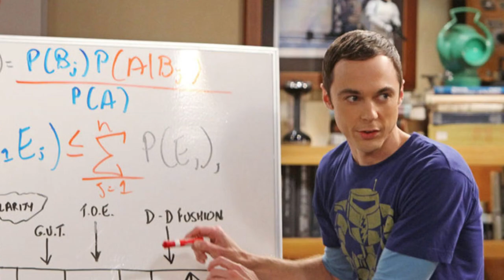3 Comedy series to keep your spirits high during the lock down | Binge watch worthy series | Netflix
Until a few days ago, we constantly use to whine about not having enough time to ourselves. Today, time is all we have. With most of us working from home and staying indoors due to the lock-down announced in India, perhaps this will be a good time to start binge watching some light-hearted, exciting comedy shows available online. More than just to kill the extra time, these series also will lift your spirits up during this time of crisis.

There are several comedy sitcoms available online, both on Netflix and Amazon Prime. But these 3 series I have chosen to recommend to you today are my personal favorites. I thoroughly enjoyed and loved watching these shows and I have already watched each of these series more than 3 times atleast. And every time I watch, it appears like a fresh show!!

Go ahead and watch these 3 sitcoms that is loved by millions around the world. At the time of this global corona crisis, let us stay indoors and stay safe. But that doesn't mean our days have to be dull and gloomy. Enjoy these series and get rid of your boredom. Go ahead and binge watch. These 3 series are available on Netflix and some in Amazon Prime too.

Happy binge watching and stay safe :)

I post videos on career, self-help, positive & healthy living and relationship.

Love,
Sree